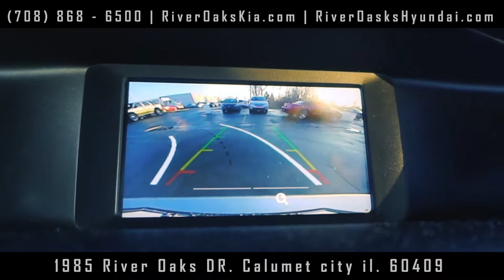Used 2015 Ford Focus SE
New to our Used car inventory is this Ford Focus SE
test drive this vehicle at no obligation.
This vehicle is newly reduced and under 10k.

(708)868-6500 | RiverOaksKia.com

1951 RIver Oaks Drive, Calumet City IL. 60409